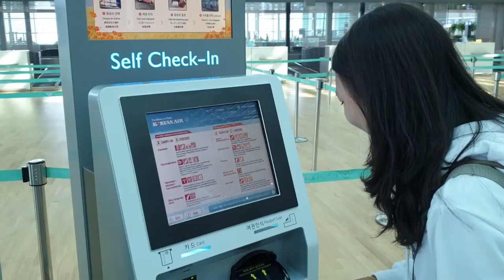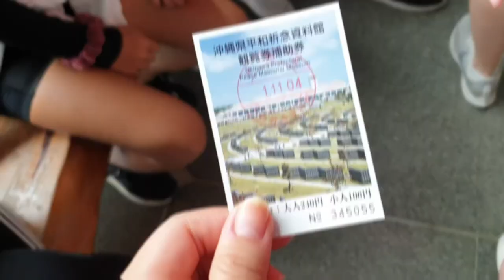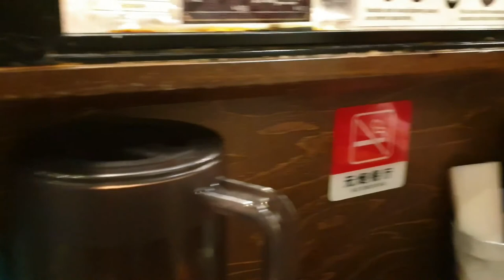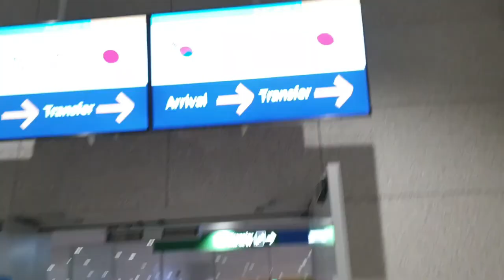Discovery Week Okinawa Japan Vlog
Wow, It's really been a solid minute since I've posted. I got so busy with school work and then I started pursuing an ASMR channel lmao. If you guys wanna check it out here's the

Anyway, this video was in November so it's been like 9 months oml. I look super chubs hehe and just a mess overall. Imma try uploading the long queue of vlogs that I have waiting so I guess I'll "glow up" overtime? Maybe? Maybe not?

Discovery Week is basically a school trip that I explain in more detail in the video. If you want to skip the explanation, here's the timestamp: 3:07

Other than that, enjoy! I've missed you buddies~! :)